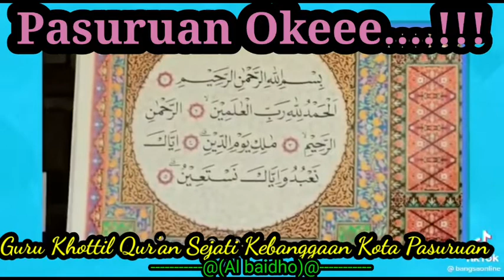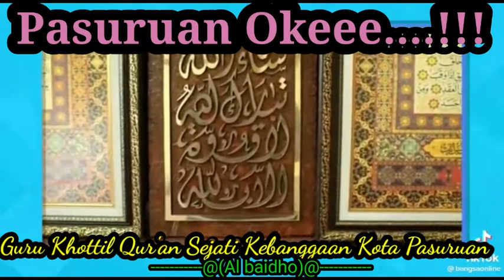Pasuruan Oke !!!!!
Pasuruan Oke. Solo Oke.

Masjid Tombo Ati Solobaru Grogol Sukoharjo Jawa Tengah INDONESIA.

Safari Rhomadlon

Solo...Sukoharjo. Klaten...Karanganyar

Bersama Kami